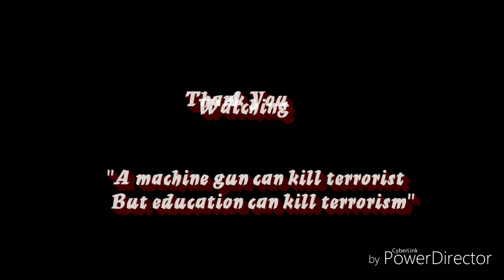LEITLANGPUI NULA KHÂM LAWN THEI || RESEARCH